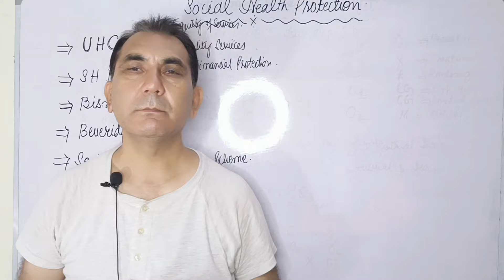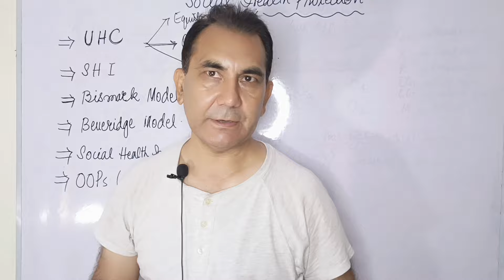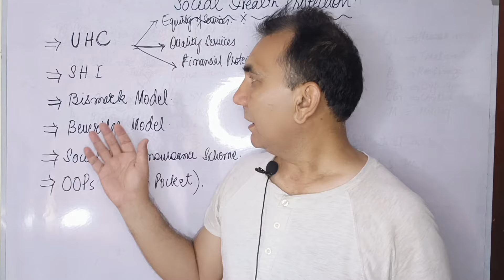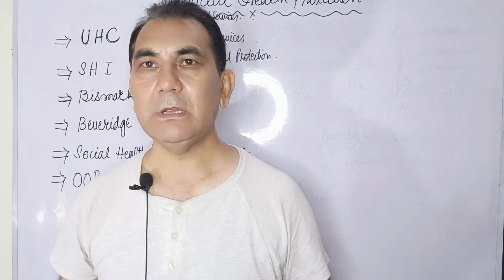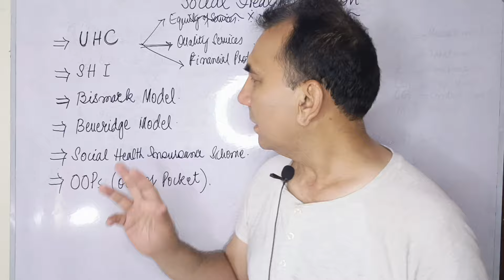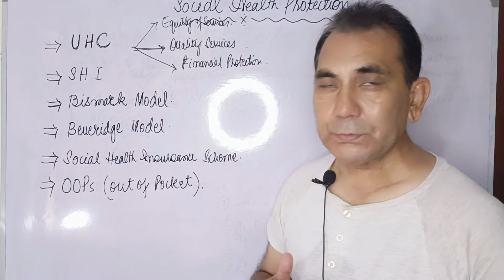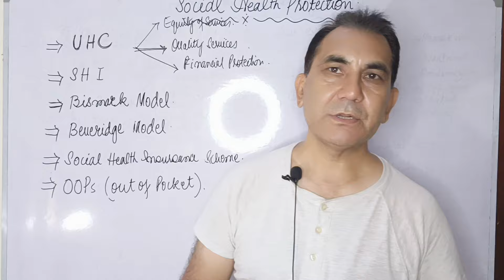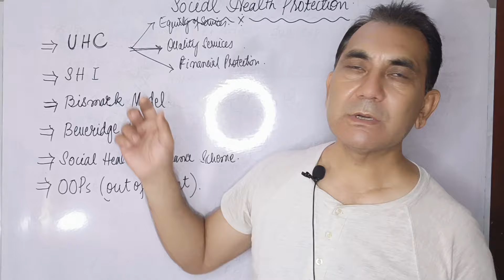Social Health Protection | Bismarck, Beveridge, SHI and OOPs Models | Urdu Version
Explore the intricate world of Social Health Protection, Universal Health Coverage (UHC), and Social Health Insurance (SHI) models. This video delves into the fundamental concepts and global frameworks that ensure health equity and financial protection for all. Learn about different SHI models, such as the Bismarck and Beveridge models, and their impact on health systems worldwide. Whether you're a healthcare professional, student, or just interested in global health, this comprehensive guide will provide valuable insights into how social health protection plays a crucial role in achieving UHC. Keywords: Social Health Protection, UHC, SHI, Bismarck model, Beveridge model, health systems, global health, financial protection.